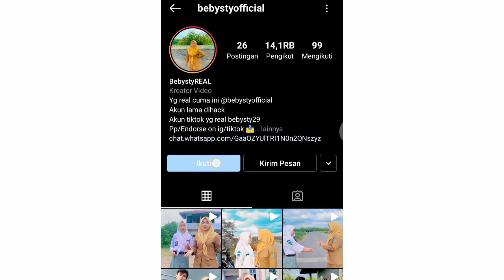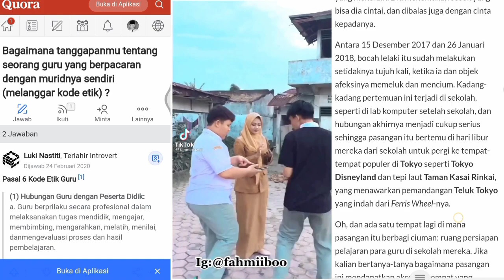Bahas Iklan Guru Dan Murid Iklan Snack Video Terbaru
dan apakah ada disekeliling kalian terdapat guru yang berjodoh dengan muridnya sendiri?

nb.

Gudang Waifu adalah channel ghibah nomor sekian didunia
disini saya akan lebih dominan membahas mengenai iklan iklan yang bertebaran di YouTube ataupun beberapa ulah pengguna medsos yang bikin berang netizen.

jika kalian suka dengan konten seperti ini

karena saya akan update lagi nanti

see you ❤️